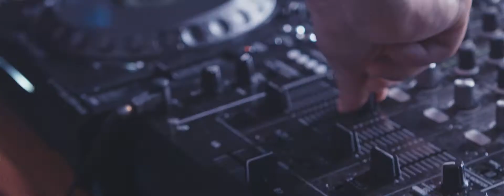BAŽANTKA 4.Ever | Lipo, Dj Thobias & Tronic | Třinec - Barrocko